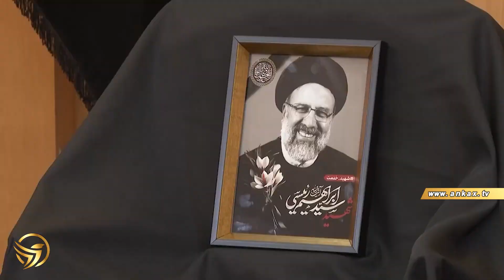Փաշինյանը ժամանել է Իրան՝ մասնակցելու Ռայիսիի հուղարկավորությանը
Ankax TV-ն նպատակ չունի վիրավորելու կամ պարսավելու որևէ անձի անունը։ Youtube-յան ալիքում հրապարակված ցանկացած տեսանյութ վերցվում է բաց աղբյուրներից, և  տեսանյութում ընթերցվածը չի բխում մեր դիրքորոշումից և անձնական կարծիքից։ Եթե կայքում առկա են տեսանյութեր, որոնք վերաբերվում են Ձեր անձին, գրեք հաղորդագրություն, և մենք կհեռացնենք այն։